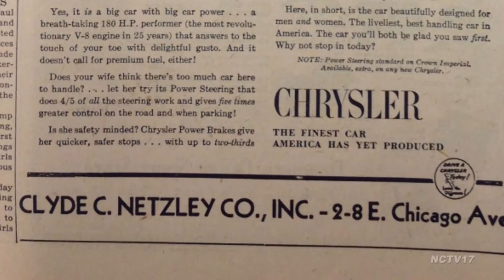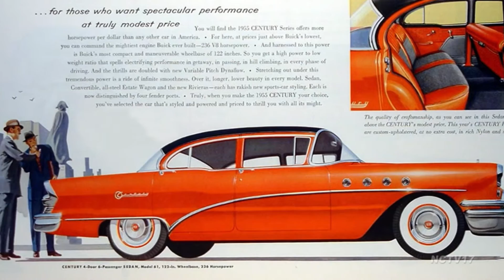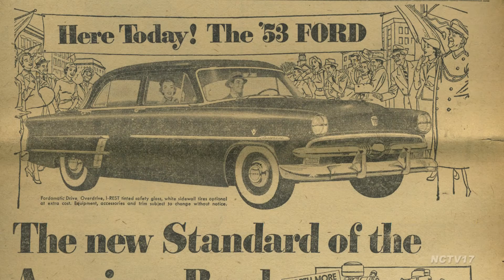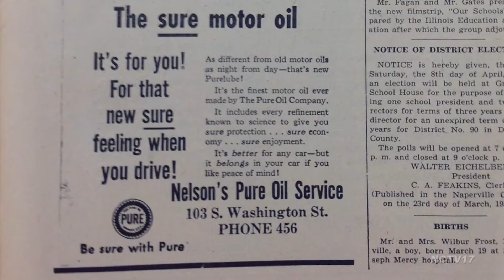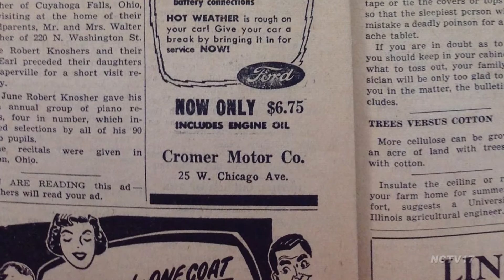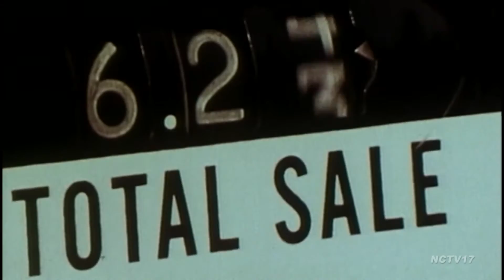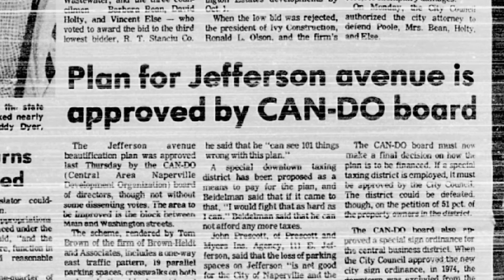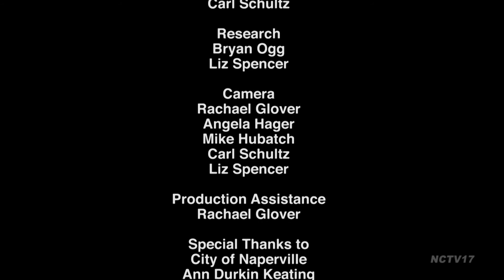Wheels of Change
Wheels of Change explores the nature of the Automobile dealerships that were located in downtown Naperville in the 1950's, 60's and 70's.  It looks at how the nature of the business has changed since those days, the impact of the dealerships on the community back then and today, and the impact of automobiles on American culture as a whole.  Wheels of Change uses interviews with local historians Bryan Ogg, Curator of Research for Naper Settlement and the Naperville Heritage Society; and Ann Durkin Keating, Dr. C. Frederick Toenniges Professor of History at North Central College to lend their perspective as a whole, while local dealers Robert Van Iten, and Service Station owners Ed Olson and Tom Priz give their first-hand accounts of working in downtown Naperville in the 1960's and 70's.